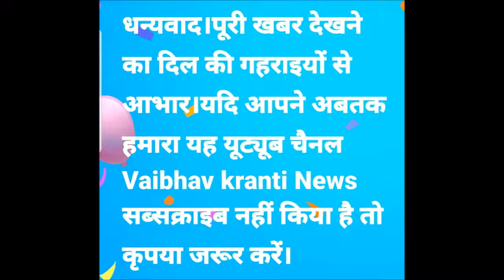पलवल: साई करुणाधाम मंदिर के निर्माण के लिए भक्तों ने कमर कसी:पालकियां निकाल कर चंदा एकत्रित कर रहे